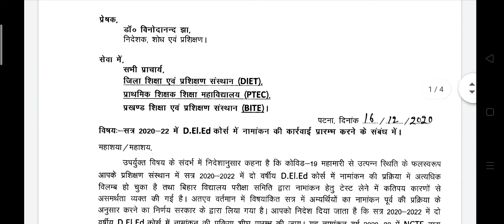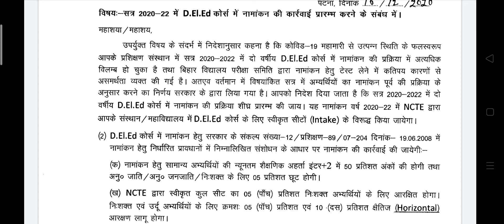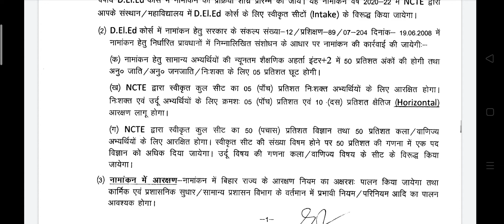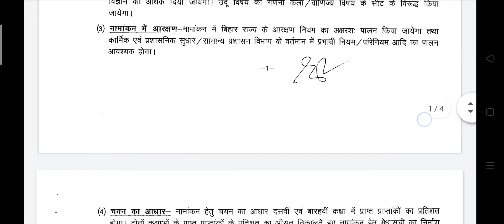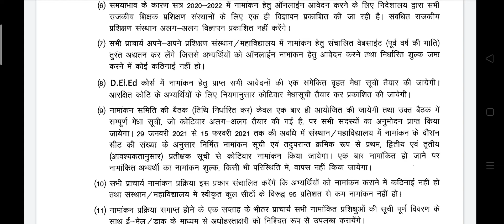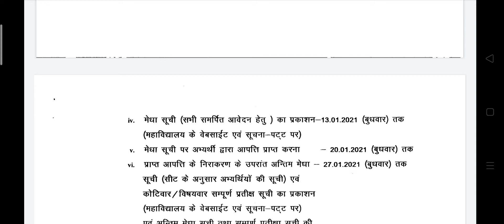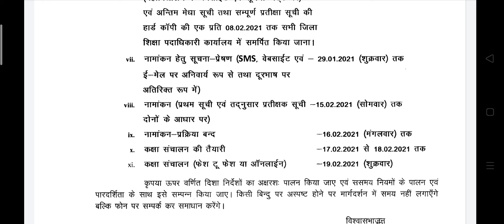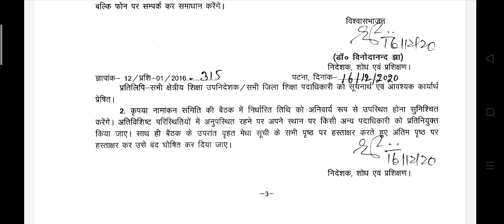D.EL.ED NOTIFICATION 2020-22 APPLY fast..